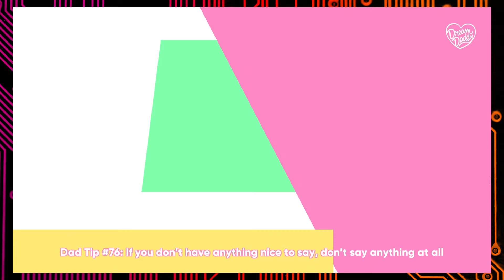Dream Daddy, Part 6: The Height of Haute Couture - Button Jam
Today on Dream Daddy, Button Jam hangs out in the mall to buy Amanda Ann a shirt and hang out in Dead, Goth, and Beyond. Of course, they happen to bump into someone who thinks he's an expert on Haute Couture.